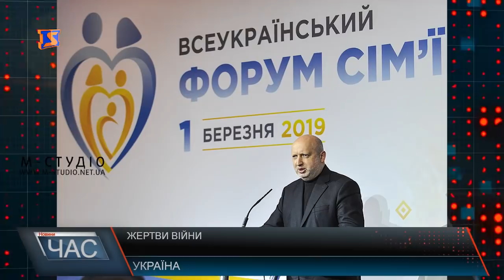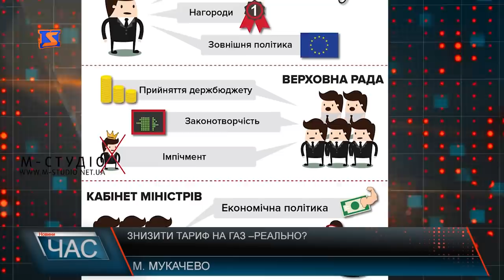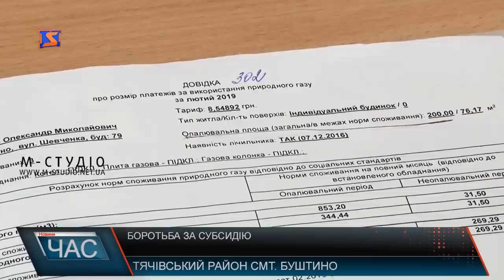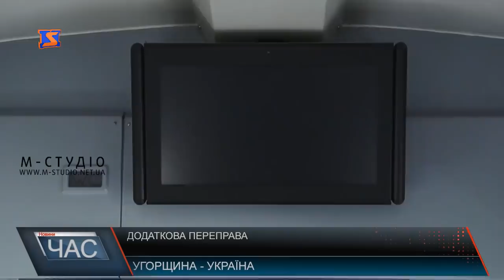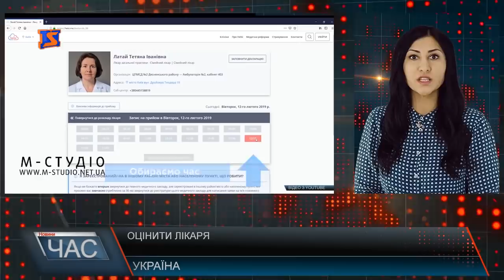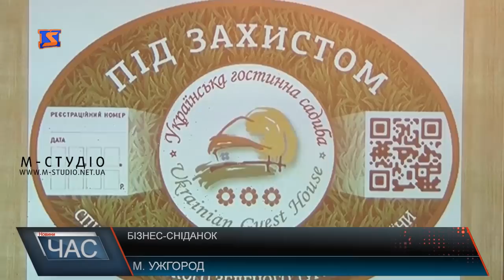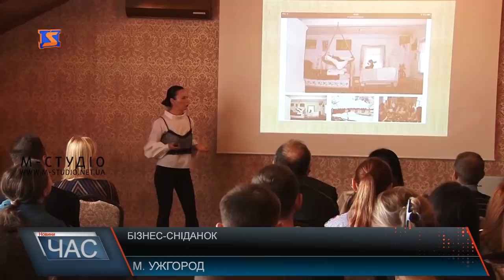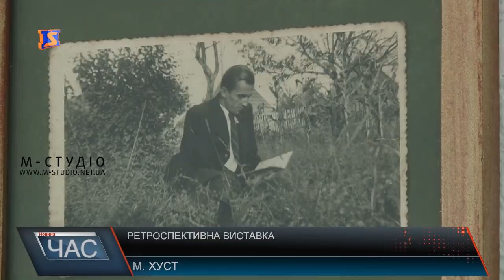Програма “ЧАС”. Hовини Закарпаття за 2 березня 2019 року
Правда чи брехня? Можливість зниження ціни на газ
Домогтися прав. Боротьба за субсидію.
Рада регіонального розвитку. Підготовка до виборів
Європейська практика. Бізнес-сніданок
100-річчя від дня народження. Ретроспективна виставка